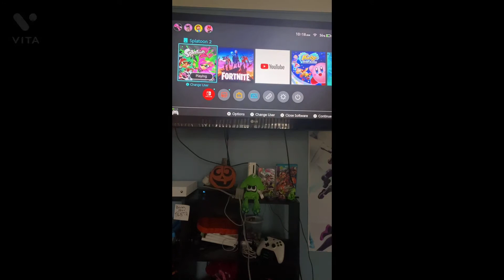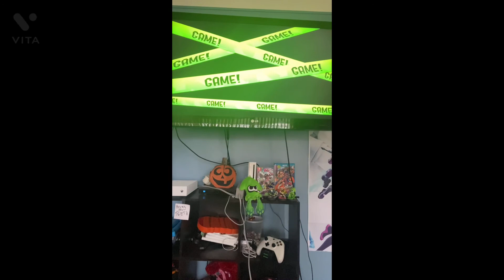Splatoon pt 1